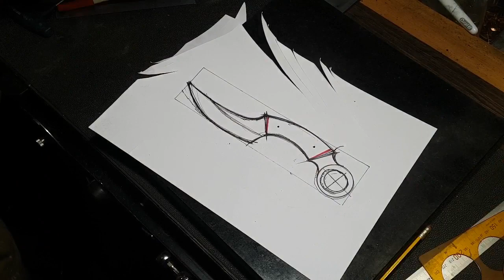KNIFE MAKING / KARAMBIT KNIFE수제칼 만들기 #24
Handmade minimal  karambit from 440c stainless steel  and g-10 carbon fibre handle. There I try to explain all steps involved in video of making this "Knife Making /  Karambit knife".